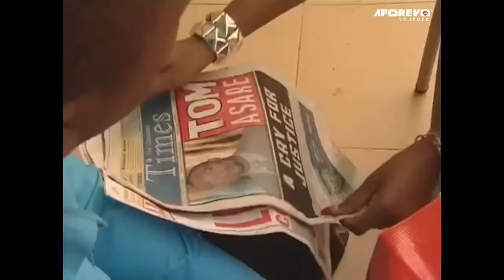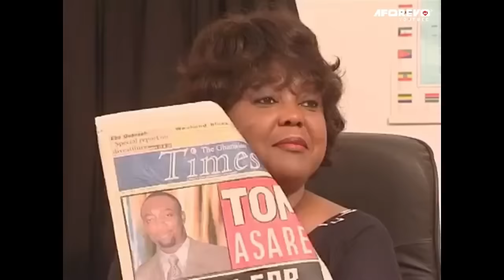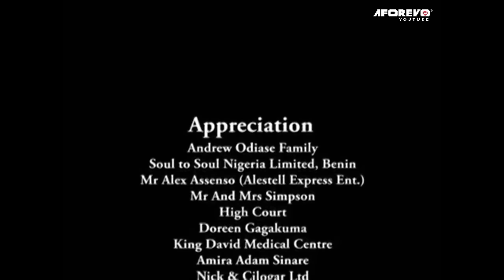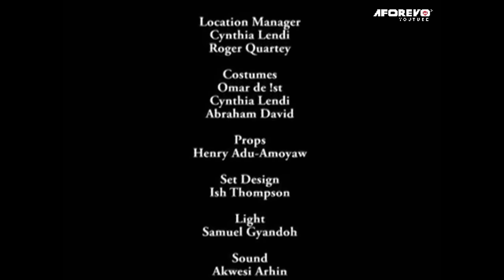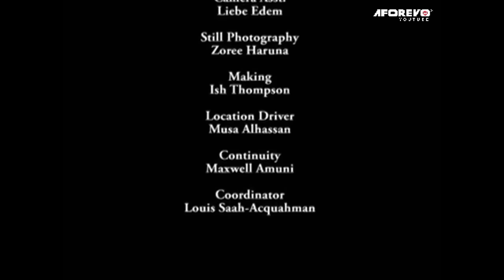You Have To Train Your Mind 2Be Stronger Than Your Feeling Else You Lose Yourself - A Nigerian Movie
This is a Nigerian movie about love, relationships, and betrayal.